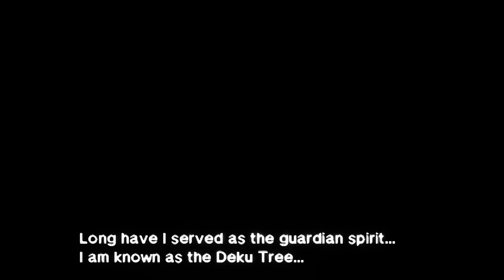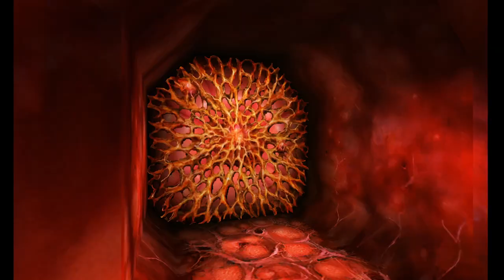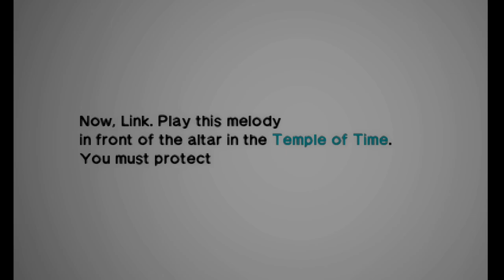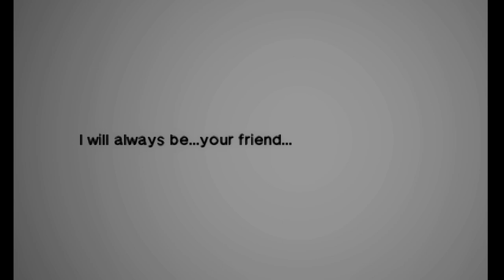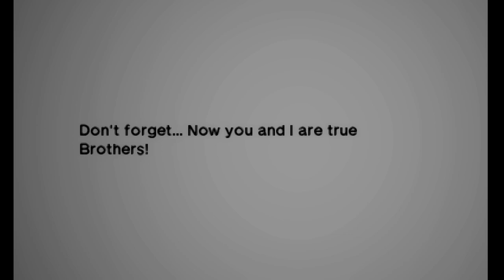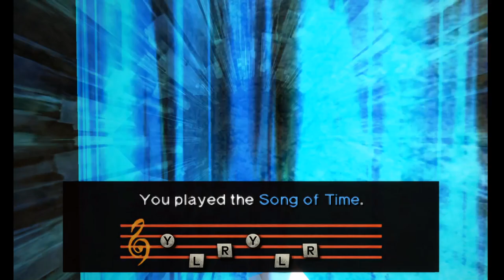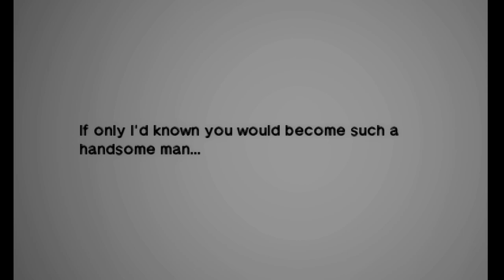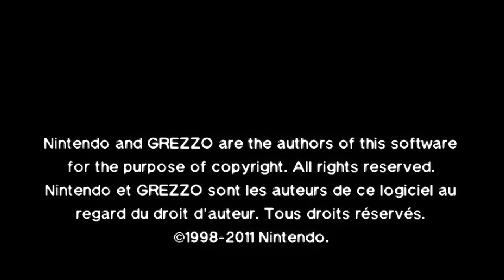The Legend of Zelda Ocarina of Time HD - Full Game Walkthrough (All Dungeons)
Texture Pack: Henriko Magnifico

1080P/60FPS/Walkthrough